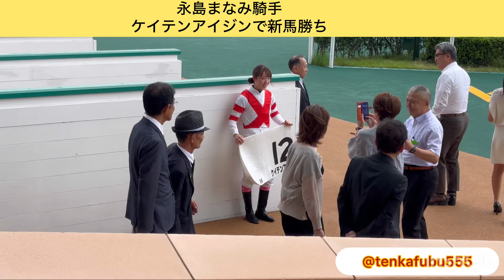【永島まなみ騎手】通算98勝目！ケイテンアイジンで新馬勝ち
2024年6月30日
永島まなみ騎手が九州産馬ケイテンアイジンで勝利して通算98勝目